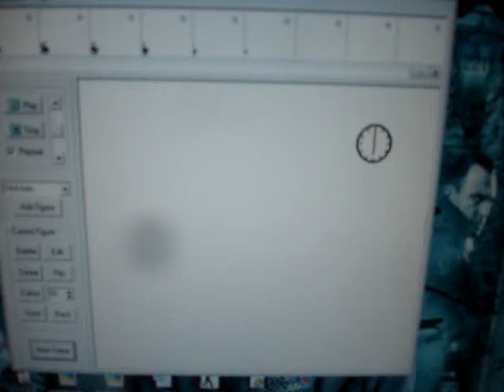Stickman: Problem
I forgot to put the floor...you'll understand...i think...